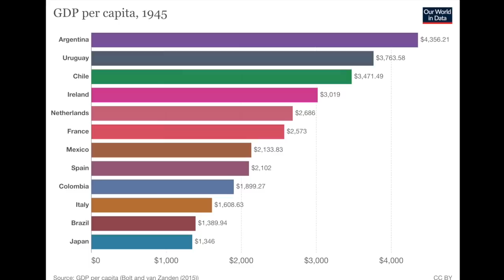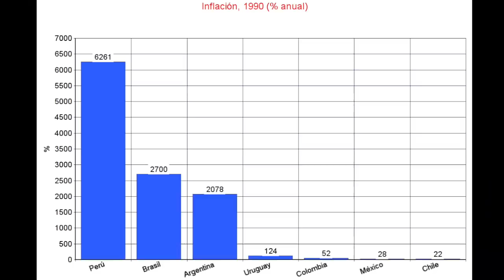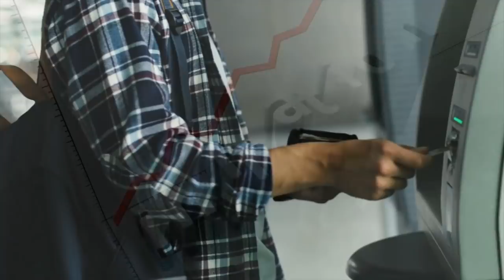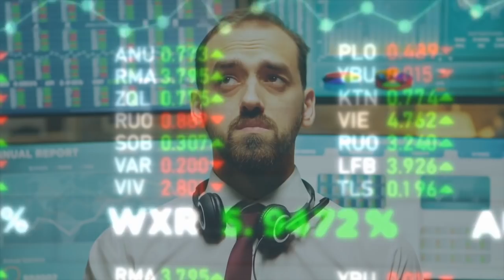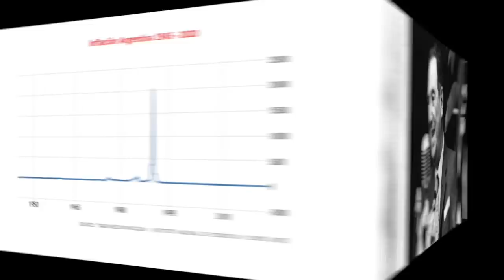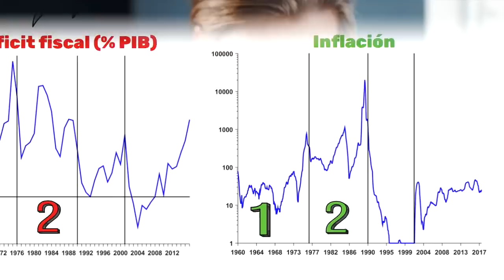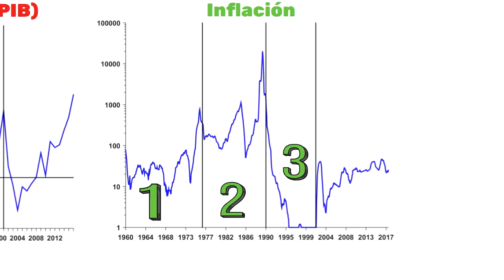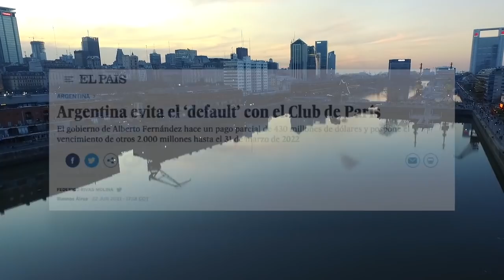¿Es imposible para ARGENTINA tener baja INFLACIÓN?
*Aclaración min 6:42: la inflación estuvo controlada hasta el 2001, no hasta el 2002.
En 1945 Argentina tenía el PIB por persona más alto que Irlanda, Países Bajos, Francia, España, Italia, entre otros. Dicho de otra forma, según este indicador, Argentina era más rico que estos países mencionados. Pero si miramos la misma lista en un año como el 2010, Argentina estaba por debajo de estos países mencionados. El PIB per cápita es un indicador muy criticado pero en la mayoría de los casos refleja el nivel de desarrollo del país, entonces teniendo en cuenta esto, se podría decir que Argentina tuvo varias décadas perdidas de desarrollo económico y desperdició la oportunidad de estar más cerca de los países más ricos. Y una de las razones que explica el desempeño económico argentino en las últimas décadas es la permanente y elevada tasa de inflación.

¿Por qué la inflación perjudica a las personas de menores ingresos?
¿Por qué Argentina no  ha podido controlar la inflación durante tantos años?
¿Qué relación existe entre el déficit del gobierno y la inflación?

Algunas fuentes de interés:

- Emilio Ocampo, 2021. "A Brief History of Hyperinflation in Argentina," Universidad del CEMA.

- Francisco J. Buera & Juan Pablo Nicolini, 2019. "The Monetary and Fiscal History of Argentina, 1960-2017," Federal Reserve Bank of Minneapolis.